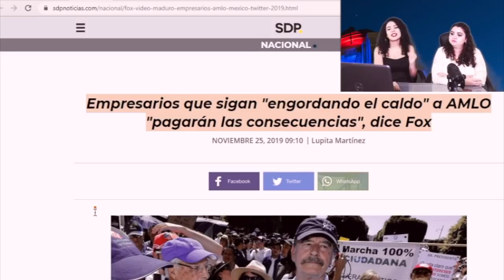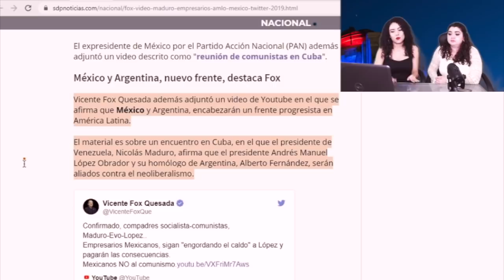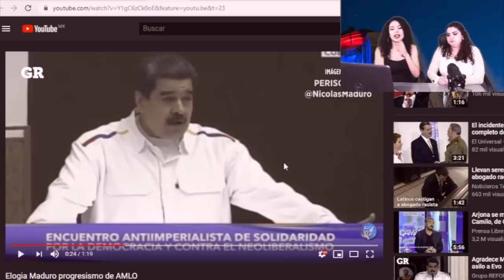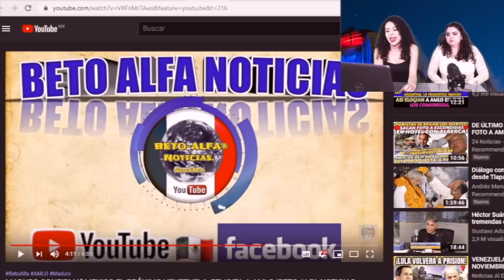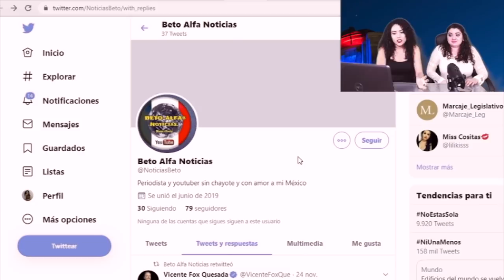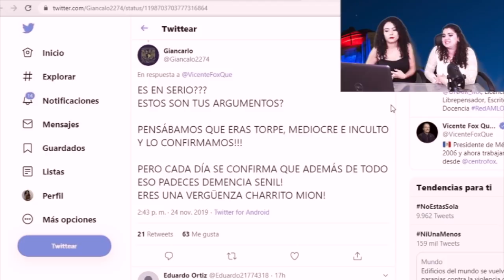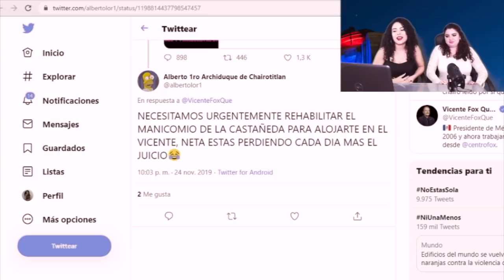¡FOX SE VUELVE LOCO! AM3N4Z4 A EMPRESARIOS QUE NO BOICOTEEN A AMLO